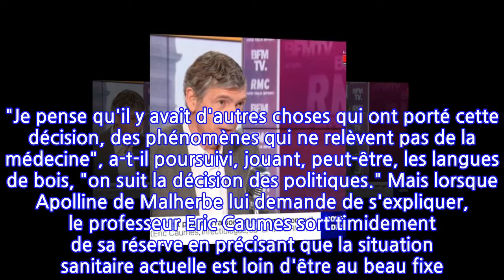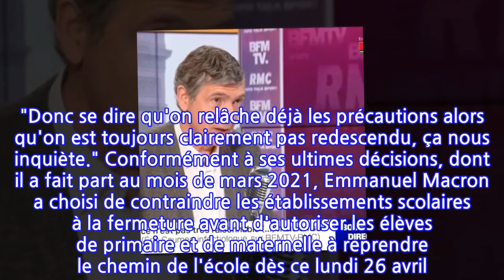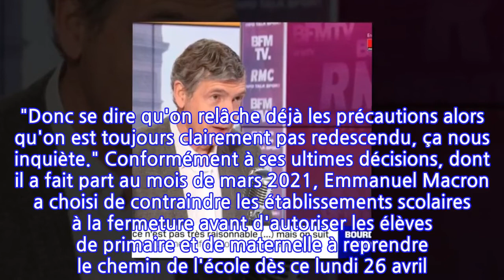Emmanuel Macron « pas très raisonnable » ? Le Pr Eric Caumes émet des doutes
S'il dit ne pas vouloir porter de jugement, le professeur Eric Caumes ne peut s'empêcher d'estimer que la réouverture des écoles primaires et maternelles, qui a eu lieu ce lundi 26 avril, a été rapide. Pour lui, comme il l'a fait savoir sur l'antenne de BFMTV, cette décision d'Emmanuel Macron est même "pas très raisonnable." Le chef du service des maladies infectieuses à l'hôpital de la Pitié-Salpêtrière à Paris n'accable cependant pas le chef de l'État, contrairement à d'autres. "Je pense qu'il y avait d'autres choses qui ont porté cette décision, des phénomènes qui ne relèvent pas de la médecine", a-t-il poursuivi, jouant, peut-être, les langues de bois, "on suit la décision des politiques." Mais lorsque Apolline de Malherbe lui demande de s'expliquer, le professeur Eric Caumes sort timidement de sa réserve en précisant que la situation sanitaire actuelle est loin d'être au beau fixe. Plus de 5 millions de cas positifs au coronavirus ont été recensés par Santé publique France alors que 103 000 personnes ont succombé à la maladie virale depuis les débuts de la pandémie "C'est vrai que ce n'est pas encourageant", a-t-il avancé. "Donc se dire qu'on relâche déjà les précautions alors qu'on est toujours clairement pas redescendu, ça nous inquiète." Conformément à ses ultimes décisions, dont il a fait part au mois de mars 2021, Emmanuel Macron a choisi de contraindre les établissements scolaires à la fermeture avant d'autoriser les élèves de primaire et de maternelle à reprendre le chemin de l'école dès ce lundi 26 avril. Leur aînés, les collégiens et lycéens, poursuivent leur scolarité en distanciel avant leur propre rentrée, prévue pour le 3 mai 2021.Le président de la République prend fermement position dans le débat de la réouverture des écoles. En annonçant un reconfinement de la nation, il s'est, à contrecœur et tout comme son épouse, résolu à la fermeture des établissements scolaires. Et ce, avec la nette intention de les rouvrir le plus rapidement possible. "C'est une volonté farouche. Il veut à tout prix ouvrir", a soufflé un membre de son entourage au quotidien Le Parisien. Un pari sensible donc pour le locataire de l'Élysée. Et à l'approche de l'élection présidentielle de 2022, il sait qu'il n'a plus le droit à l'erreur.